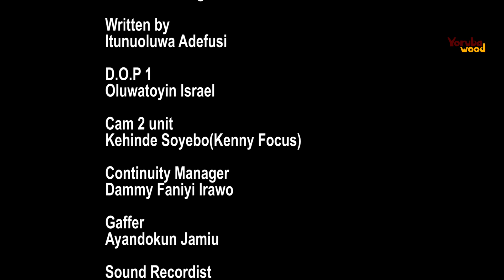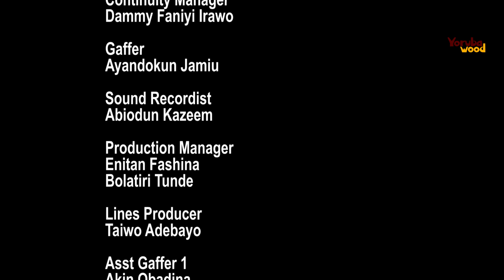SISAFIHAN PART 2 - Latest 2022 Yoruba Movie Starring; Iyabo Ojo, Dayo Amusa, Femi Branch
A lady desperately looking for love finally find one. As they say, all that glitters are not gold, but is her own relationship going to be a sweet one even with the warnings from her friend?

Find out what happened in this latest Yoruba Drama movie; SISAFIHAN PART 2. Showing Now on Youtube.com/@yorubawood.

STARRING
Iyabo Ojo
Dayo Amusa
Femi Branch
Rotimi Salami
Fausat Balogun
Tayo Amokade

PRODUCER
Fespris Productions

DIRECTOR
Kayode Adebayo